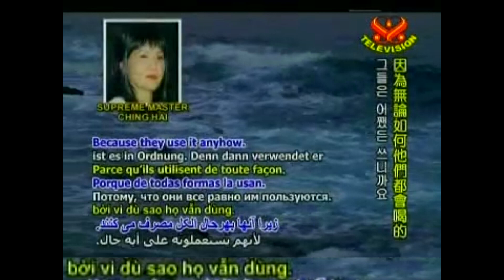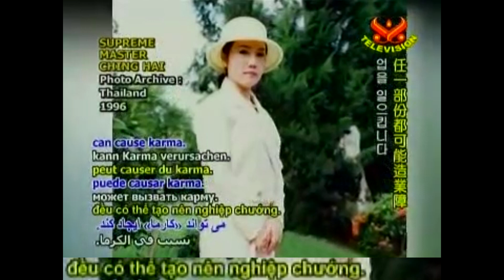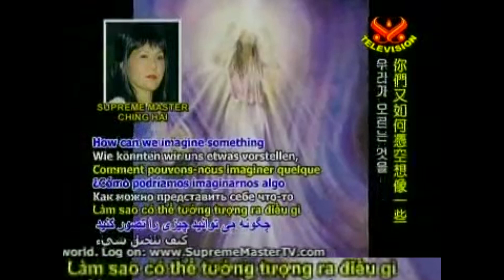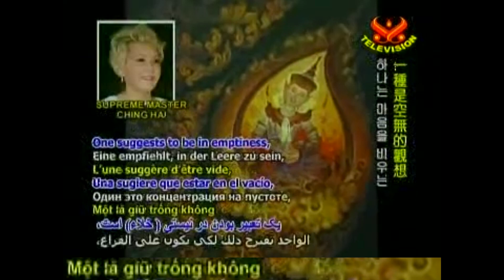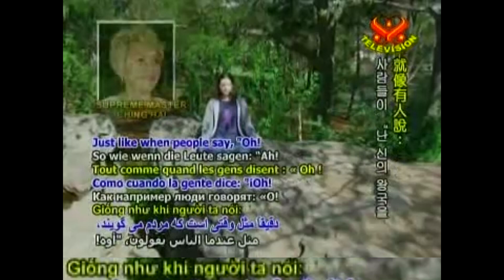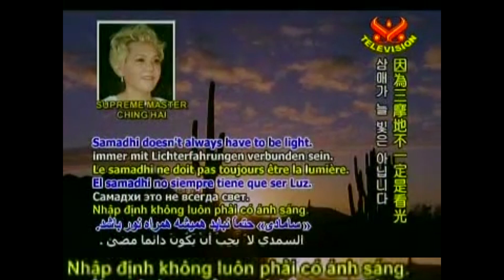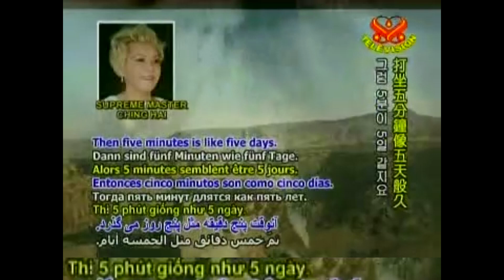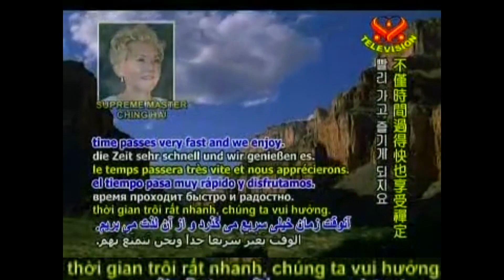PHÁP MÔN QUÁN ÂM VƯỢT KHÔNG GIAN & THỜI GIAN - THANH HẢI VÔ THƯỢNG SƯ